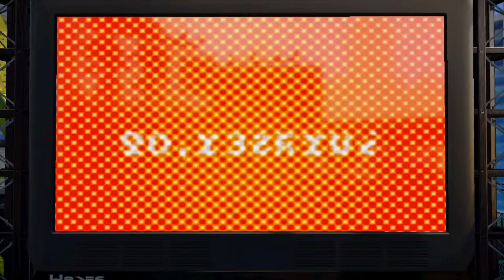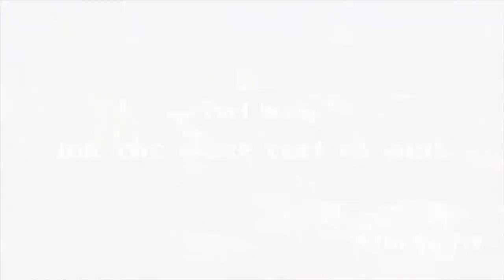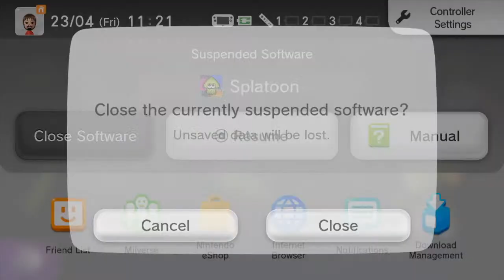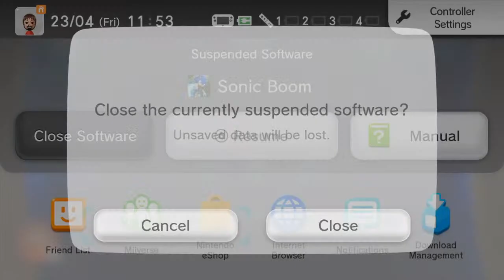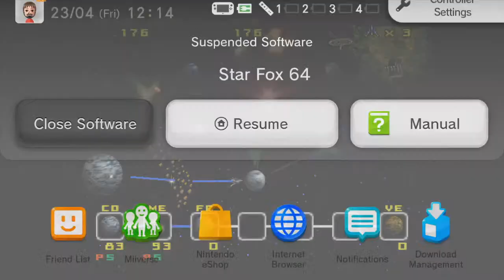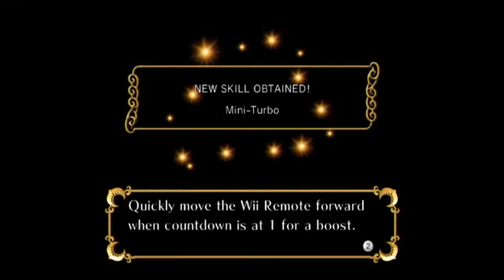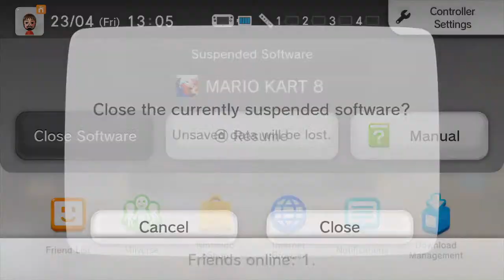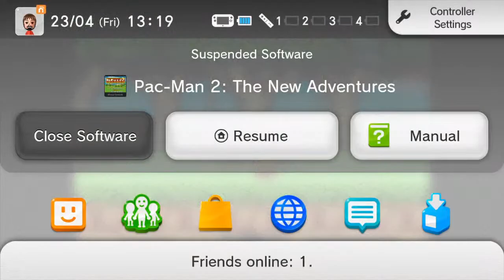Playing Wii U and Virtual Console games!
Playing Wii U games with Cleve as well as the console's Virtual Console games. Including the worst Sonic game ever.